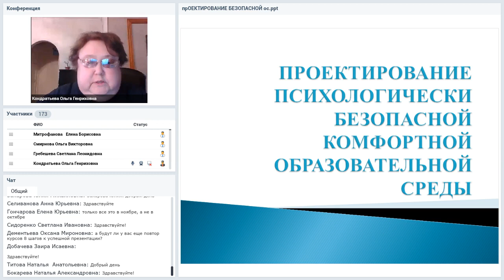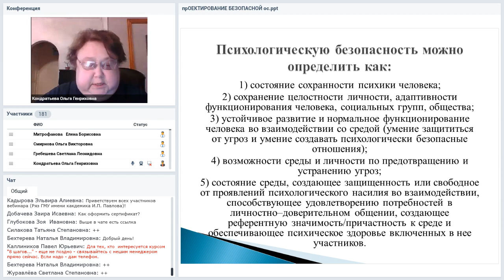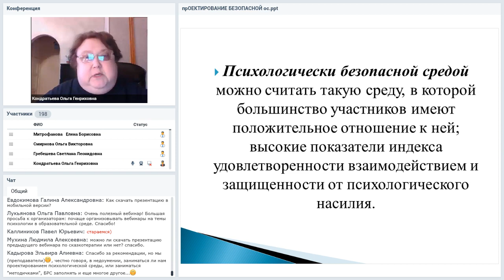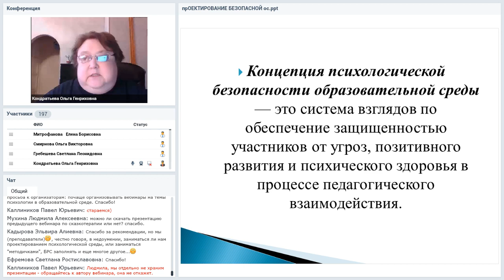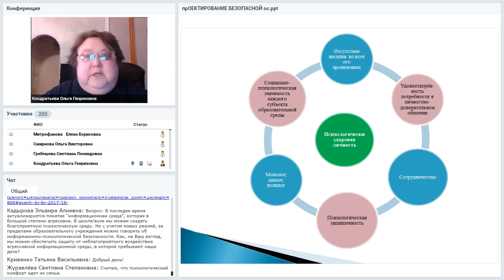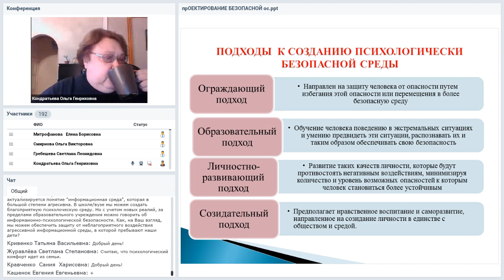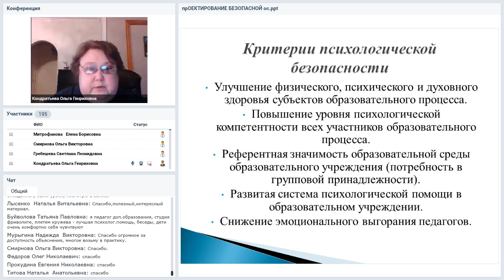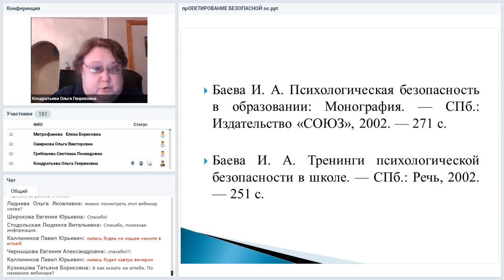Проектирование психологически безопасной комфортной образовательной среды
Вебинар
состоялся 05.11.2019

Создать безопасность можно по-разному. Построить вокруг забор высокий-высокий с железными воротами: чтоб самим не выйти и других не пустить. Можно одеть броню и жить самому по себе. А можно сплести кружево взаимоотношений. Куда каждый вплетет свою радость, успехи, свои переживания, узелочки помощи и понимания. Но этому нужно учиться. Вот таким лирическим вступлением и начнём серьёзнейшую тему. Поговорим об основных факторах психологического дискомфорта и определим основные направления создания безопасной образовательной среды.